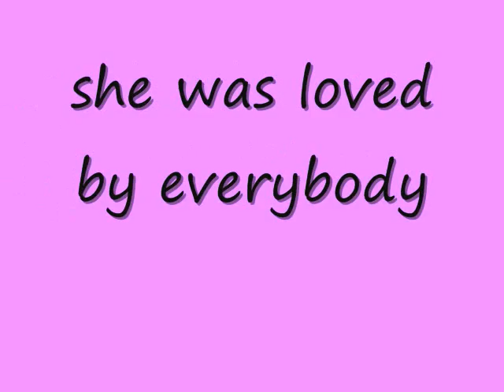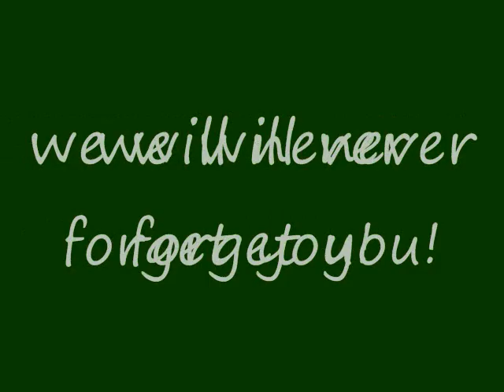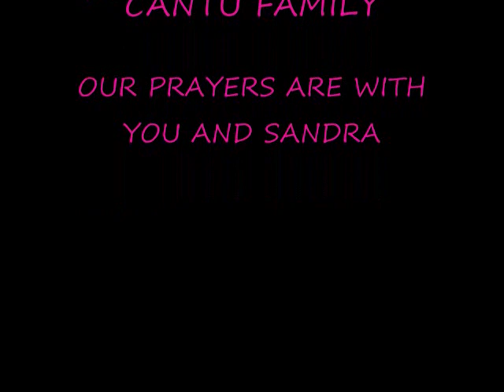REMEMBERING SANDRA CANTU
PICTURESS,GOOD SONG,PICTURES OF SANDRA CANTU